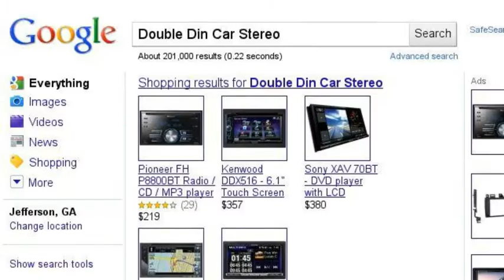Boss BV9555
Double Din Car Stereo